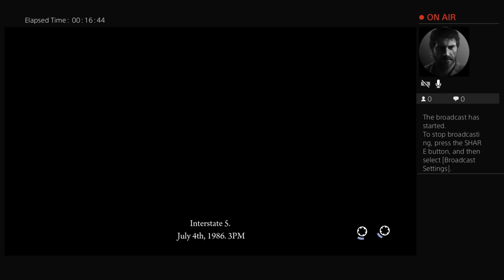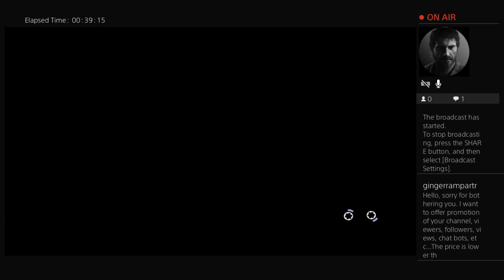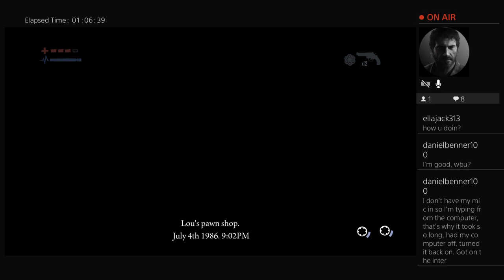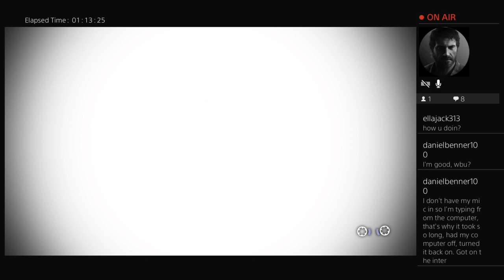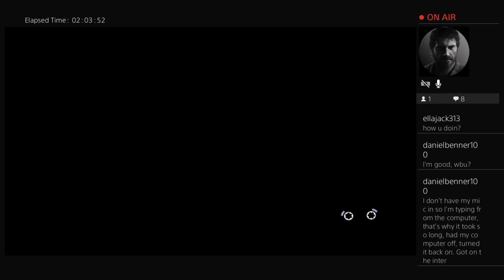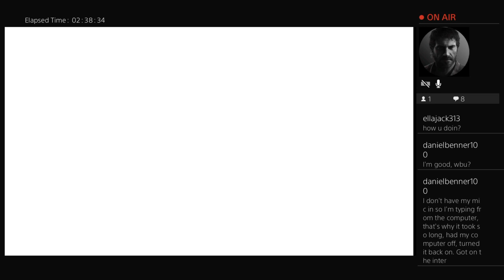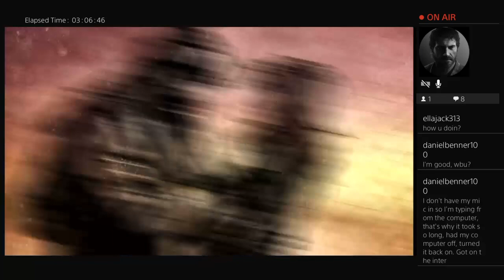Deadlight Director's Cut no mic livestream (Twitch)